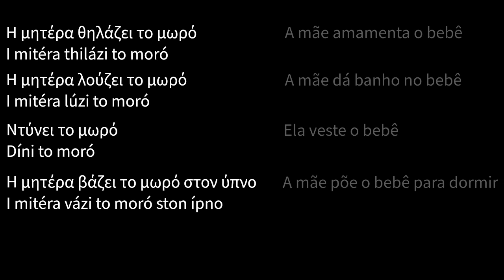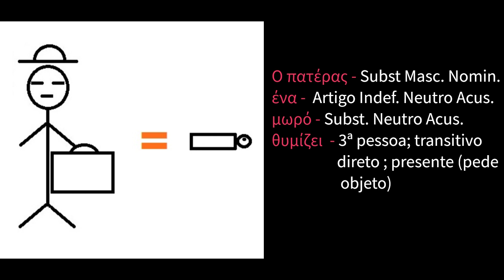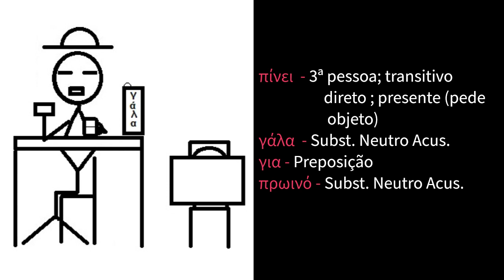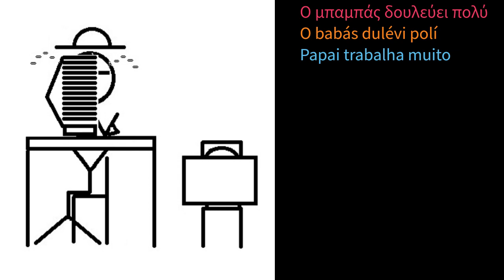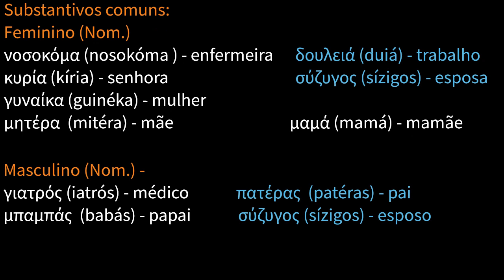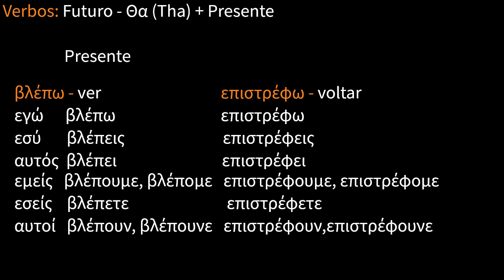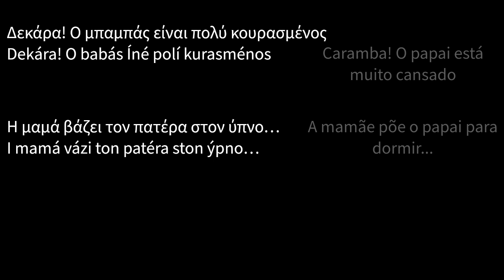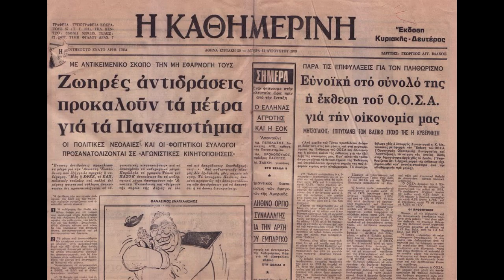01 - Língua Grega - Diálogo 06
Feito com o Clipchamp